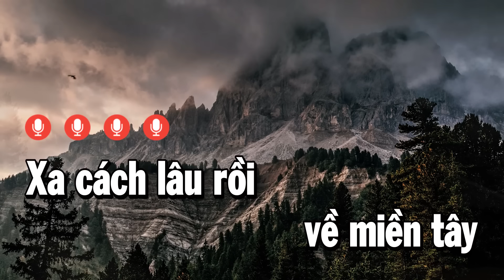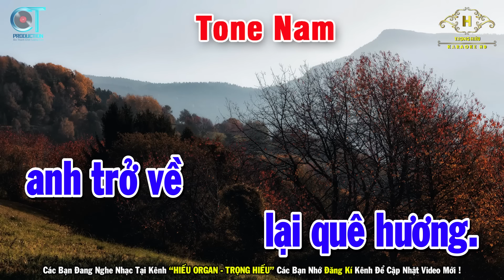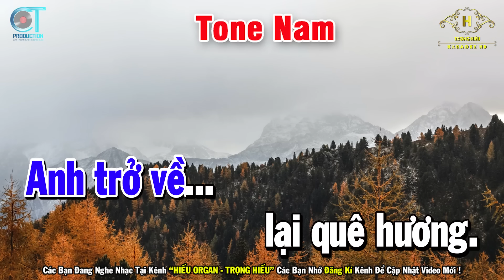Em Gái Miền Tây Karaoke Tone Nam ( A#m ) Nhạc Sống Rumba Quá Hay | Trọng Hiếu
Bài Hát Em Gái Miền Tây Karaoke Tone Nam ( A#m ) Nhạc Sống Rumba Quá Hay | Trọng Hiếu